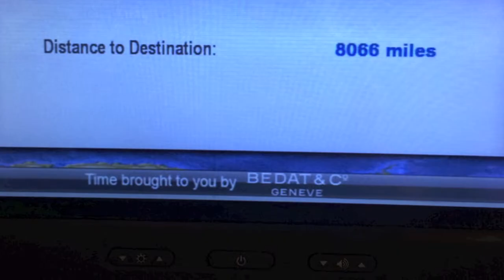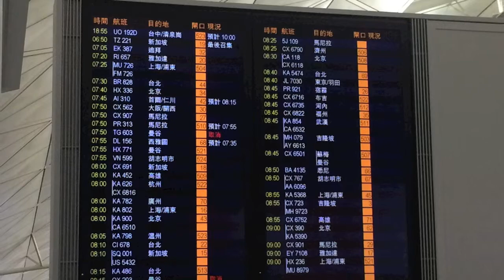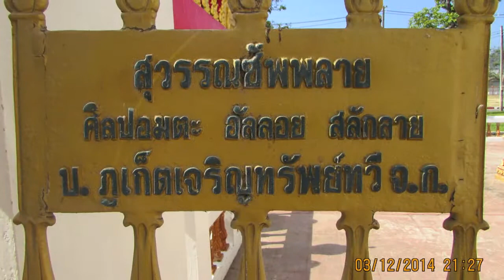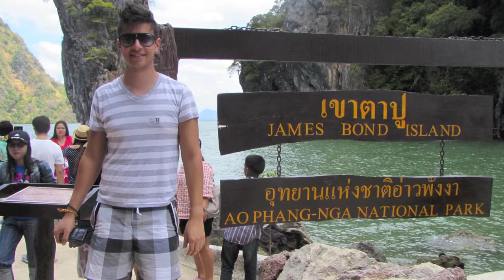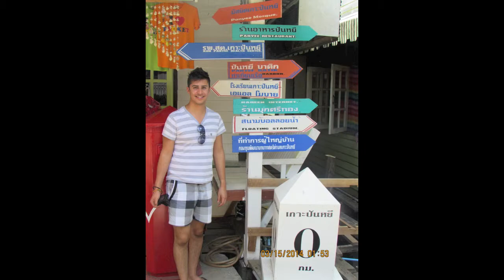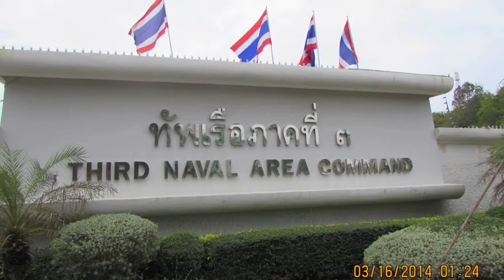Thailand '14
Our trip to Thailand in March 2014.

Music Copyrights..

"Ludovico Einaudi-Experience (Starkey Remix)"
"deadmau5-The Veldt (feat. Chris James)",
Ultra Music
"tyDi feat. Dia Frampton-Stay (feat. Dia Frampton)""Avicii-You Make Me"
"Duke Dumont-I Got U"